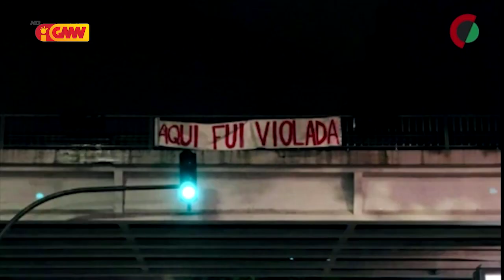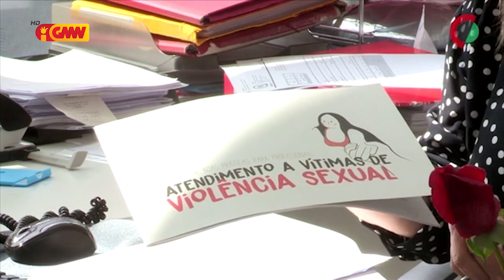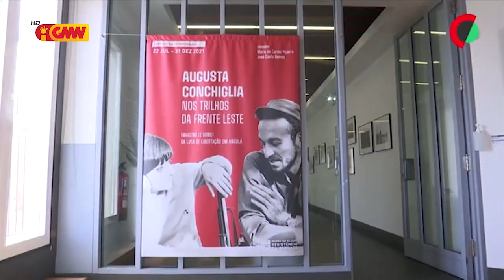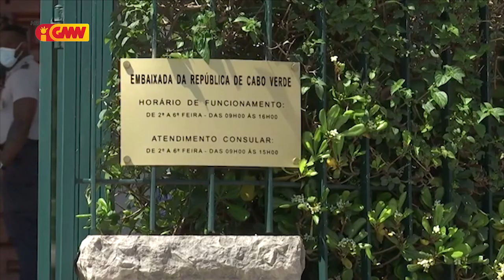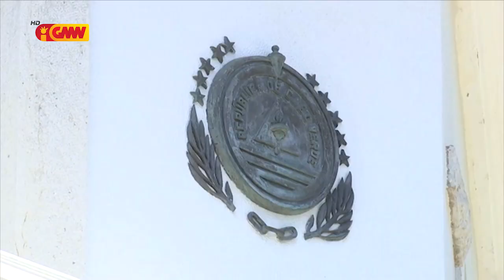CPLP na GMN edição 30 de Setembru 2021